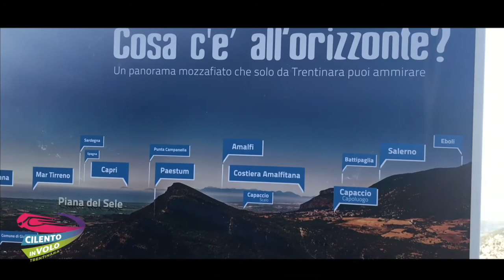Nunzia e Mariassunta27 10 2018 Zipline Cilento in volo Trentinara SA